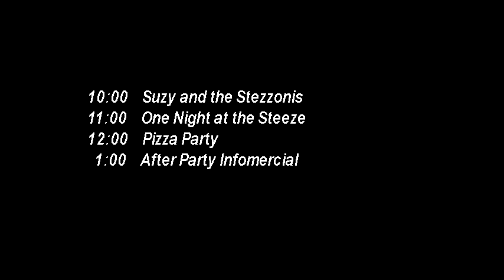No Delivery: Helpline Teaser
No Delivery: A Procedurally-Generated Pizzeria CRPG

Full game coming soon to itch.io!

Play the DEMO to get a mouthfeel!

Follow frequent development updates!

If you'd like to support development or help keep the lights on,

How's your brightness?